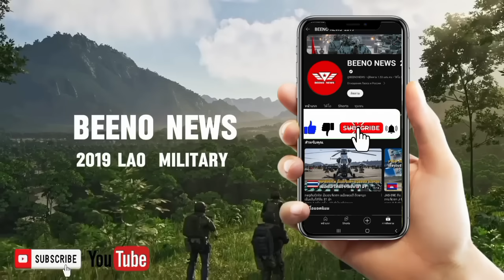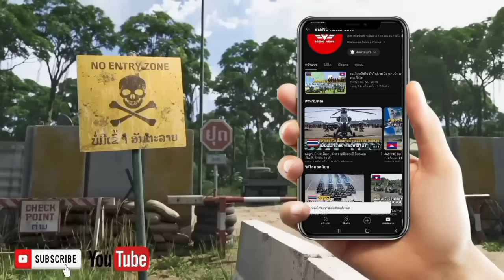ເຄື່ອງບິນ SAAB-340 ຂອງໄທ ສ້າງຄວາມປັ່ນປ່ວນໃຫ້ເຄື່ອງບິນຮົບ ຈີນ